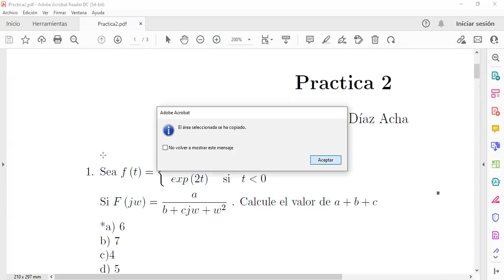Señales y sistemas #13 part 2